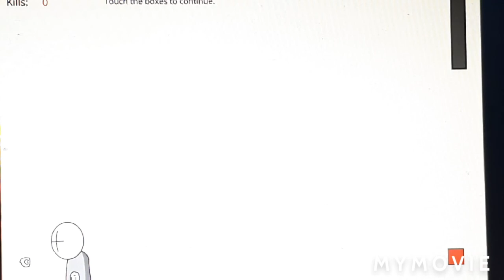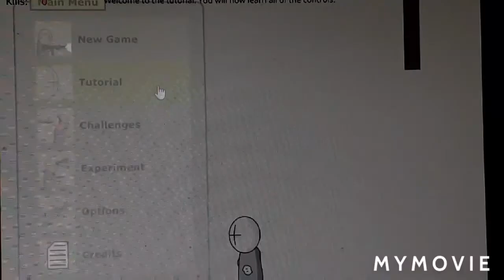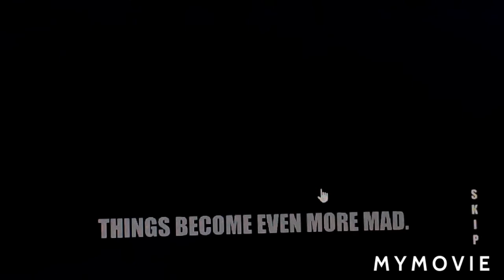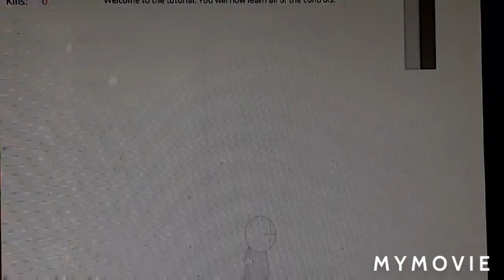Lisää madness pelejä!!! (Madness project nexus classic part 1)